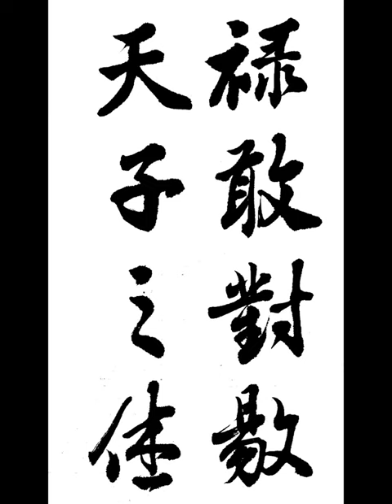祿敢對敭天子之休 록감대양천자지휴 王羲之 行書 興福寺斷碑 왕희지 행서 흥복사단비